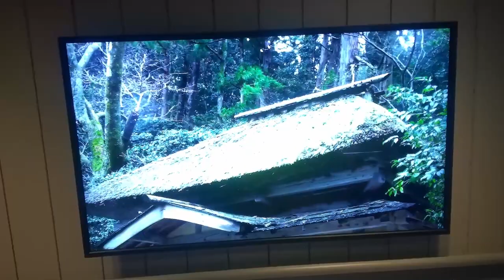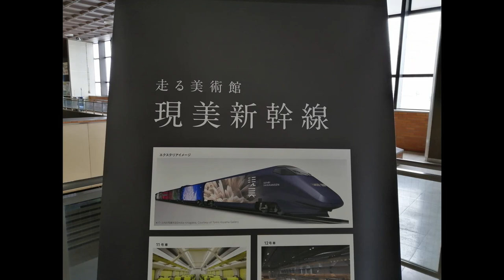芸術鑑賞ができた世界最速の美術館「現美新幹線」in japan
日本にあるまちを紹介していきます。

〇当チャンネルの動画

〇他のYoutuber,youtubeチャンネルが投稿した関連動画
△日本のYoutuber
・スーツ交通/Suit Train :【現美新幹線】ＪＲ東日本のびっくり新幹線に乗りました
・鉄道だっちゃ! It's railway! : E3系現美新幹線 引退前の高速通過!(東北・上越新幹線) Genbi Shinkansen Video Collection
・西園寺 : 現美新幹線に1駅だけ乗車して史上最速の美術鑑賞してみた【越後湯沢～浦佐】

タイトル・説明・字幕は自動翻訳を利用しているため情報に誤りがある場合がございます。ご了承ください。